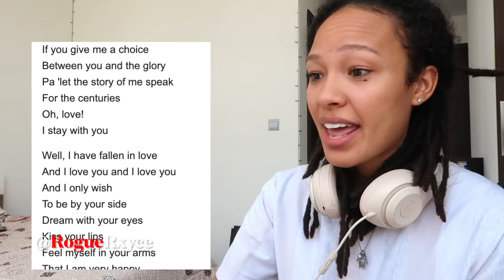Her Voice Brought me to TEARS with this song 😭| Rosalía - Me Quedo Contigo [REACTION!!]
Background Beats: TedDIGTL

Next time, I'm keeping tissues nearby 🙈